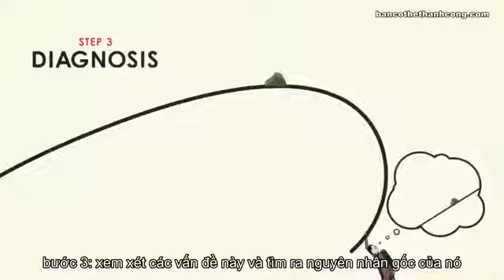11.Phần 3_ Quy Trình 5 Bước - Công thức làm giàu nhanh | Thai Huyen Official